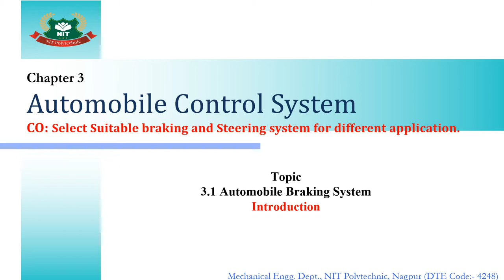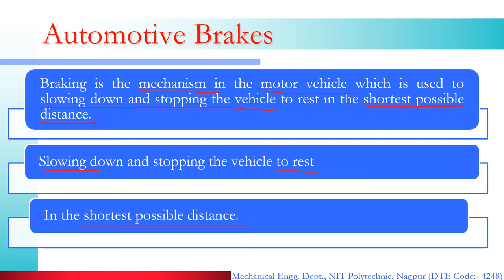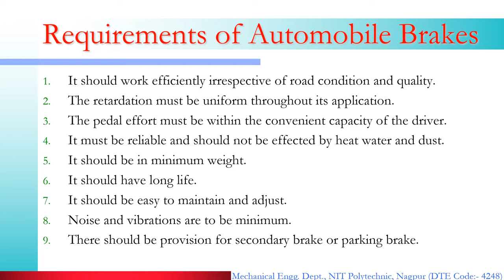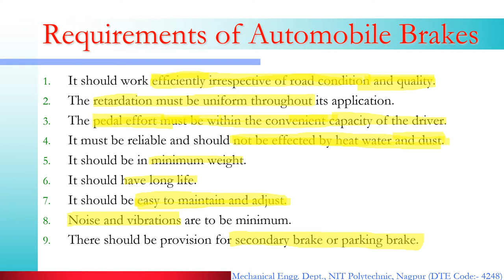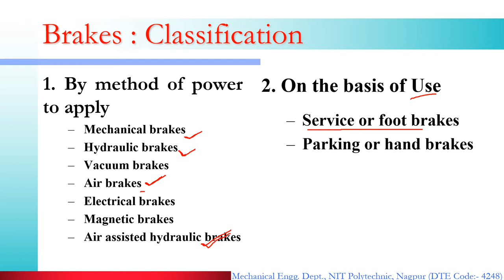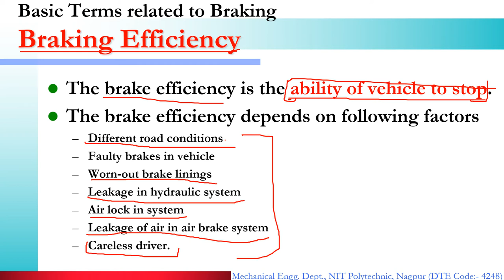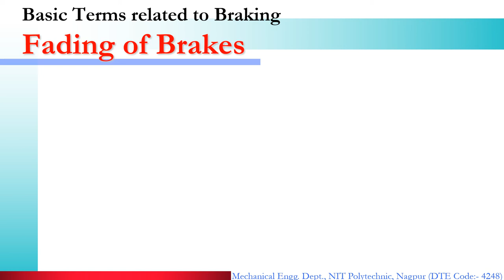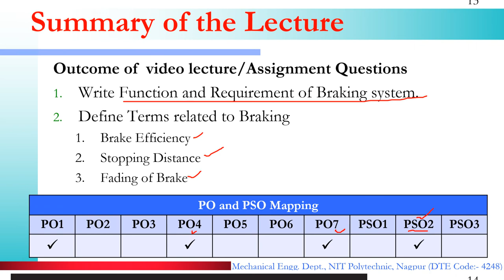Introduction to Automobile Braking System